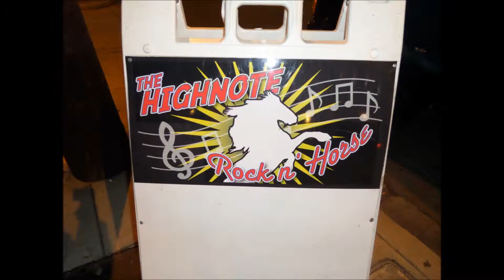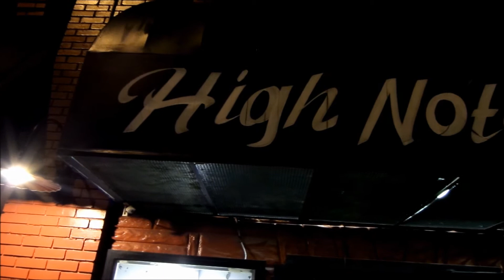"The Circuit" Photo Teaser With Bonus Footage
"The Circuit" Photo Teaser With Bonus Footage from the High Note Lounge in Birmingham Alabama - Photos by Smootththadude and Blasturthoughts